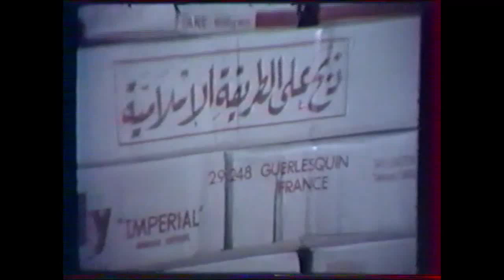Les Klaskerien en fest noz 1978 Guerlesquin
Groupe "Klaskerien"  lors d'un fest-noz aux fetes de Guerlesquin  en 1978